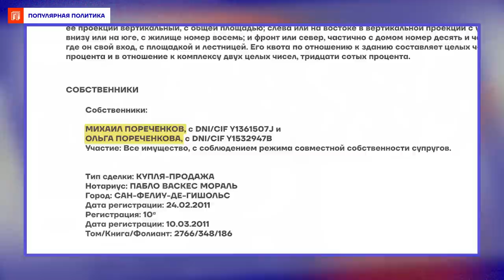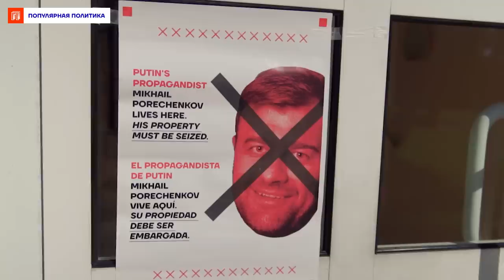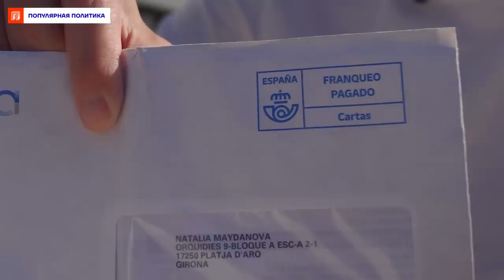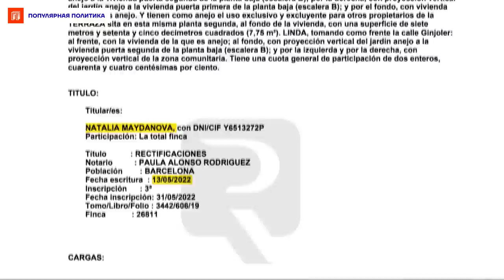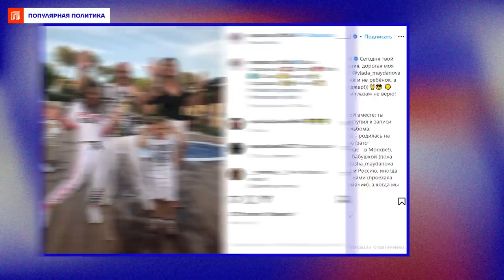Пореченков и Майданов. Визит к испанским агентам Новороссии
Они любят воспевать свою ненависть к Украине и хвалиться любовью к России. Один из них призывает карать самым страшным судом иноагентов, другой — стрелял по украинцам. Певец-депутат Денис Майданов и артист Михаил Пореченков так прочно влюбились в Украину, что наверняка захотели купить там себе жильё, но оказались почему-то в ненавистной Европе.

Дмитрий Низовцев отправился в испанские владения двух патриотов, чтоб осмотреть их и помочь с продажей или разменом на аналогичные квадратные метры где-нибудь в более патриотичном месте.